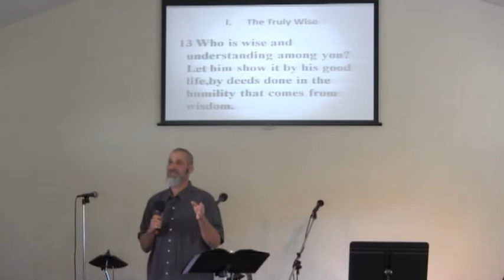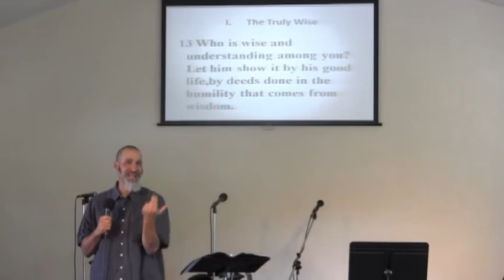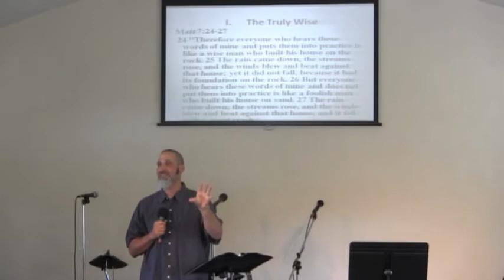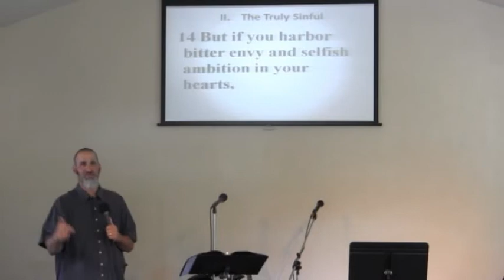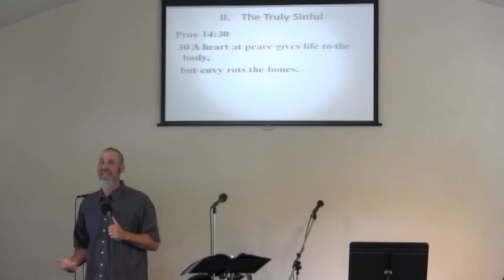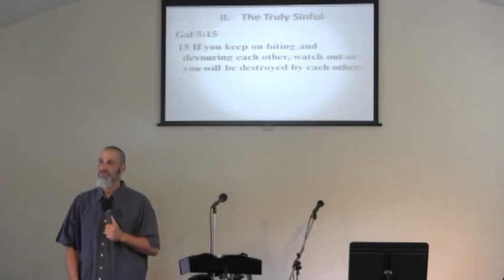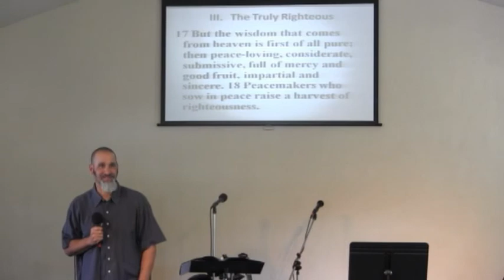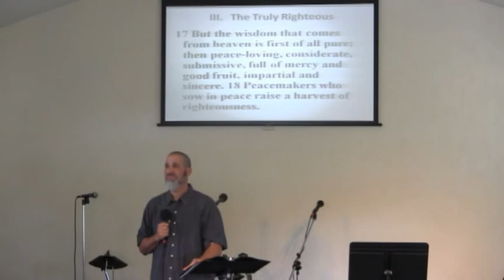Truly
James 3:13-18